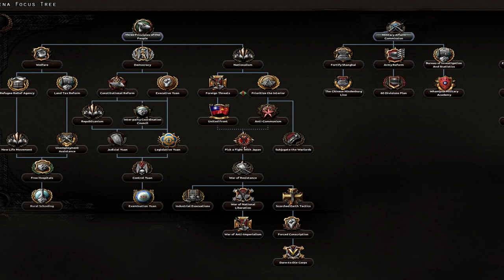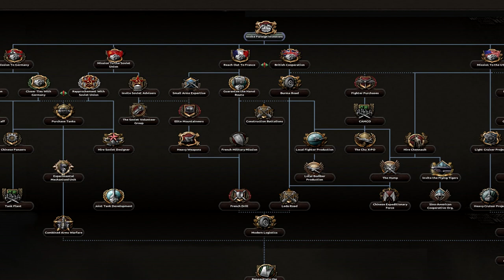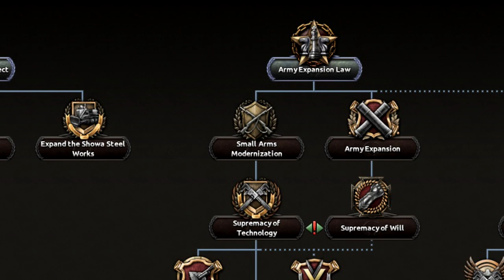WAKING THE TIGER - Todo lo que DEBES SABER - Hearts of Iron IV en español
Repaso a la nueva expansión de Hearts of Iron IV: Waking the Tiger en español, con la enorme cantidad de cambios y novedades que esta introducirá, se lanzará en Marzo. ¡Espero que os sea útil!

Crusader Kings II: 2012
Europa Universalis IV: 2013
Stellaris: 2016
Hearts of Iron IV: 2016